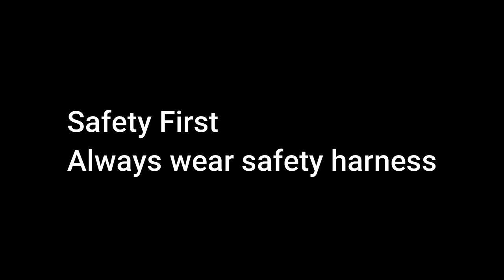Project Tour CCTV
CCTV Project Tour North Border Saudi Arabia